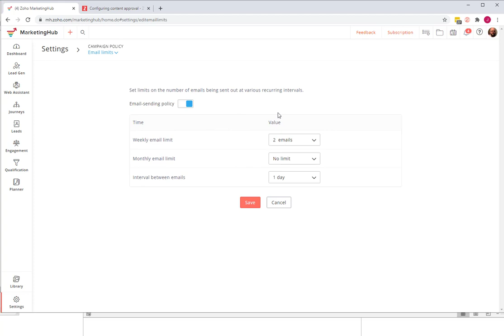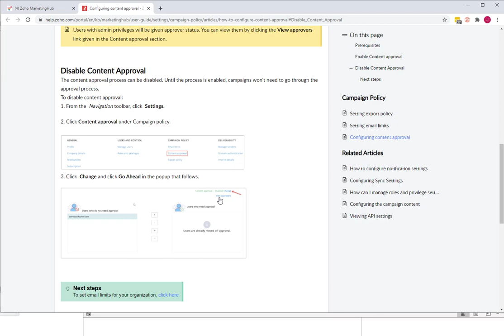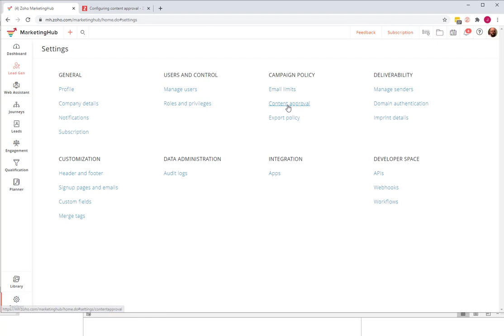Zoho Marketing Automation Tutorial - Settings / Campaign Policy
Zoho Marketing Automation Training - Setup / Campaign Policy

Topics covered:
Zoho Marketing Automation Email Limits
Zoho Marketing Automation Content Approval
Zoho Marketing Automation Export policy

FBurgCRM offers Zoho MarketingHub Training. One-on-one trainings, side-by-side Zoho MarketingHub implementations (riding shotgun).